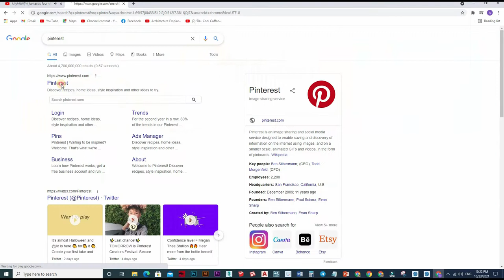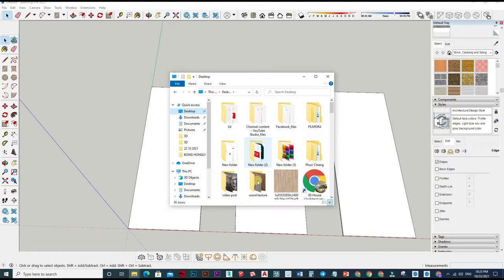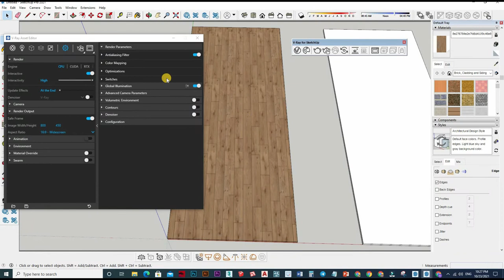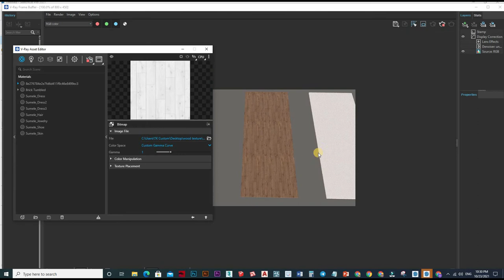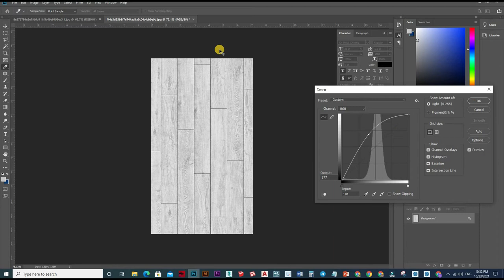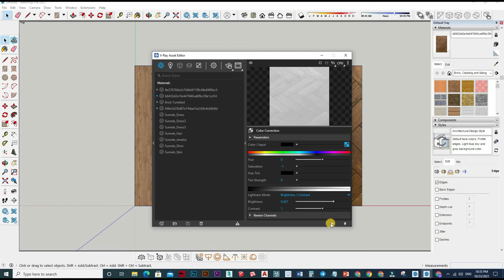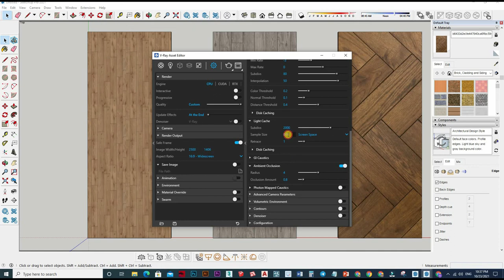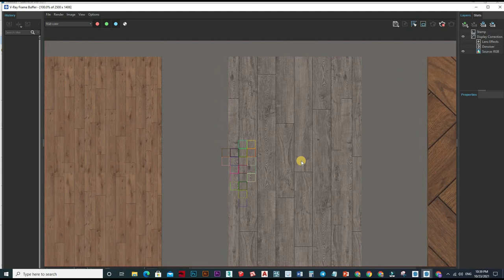Sketchup Vray 5 Wood Material in realistic picture, V-Ray 5 Setting Material ​#149